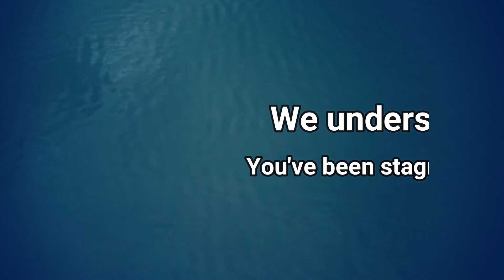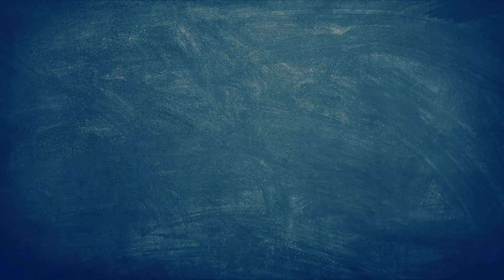Admission Invitation Govt. Engineering College Bharatpur